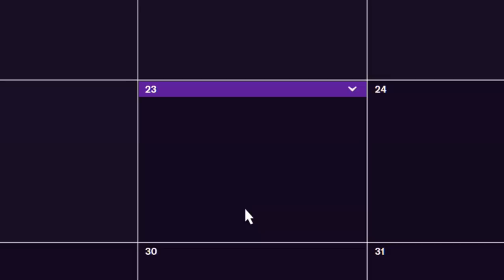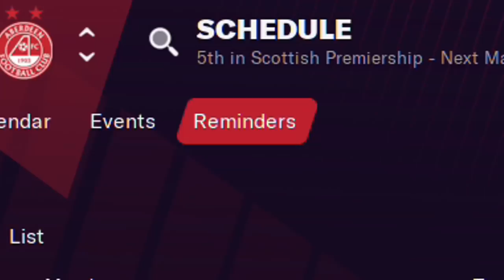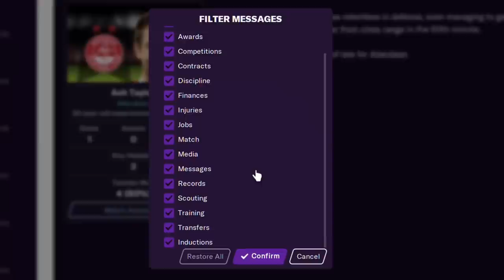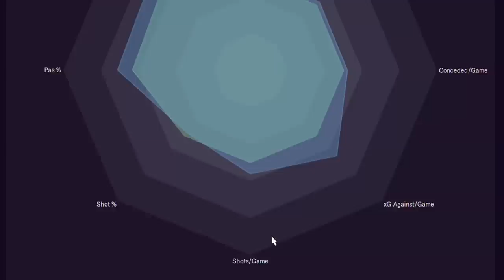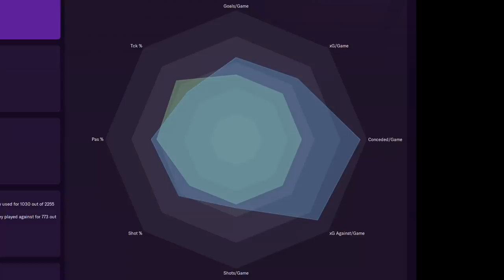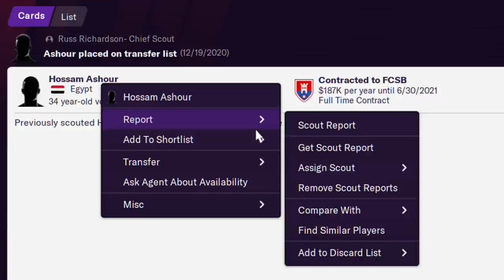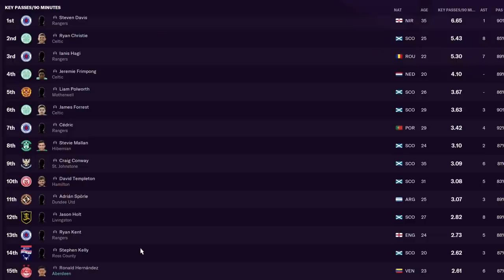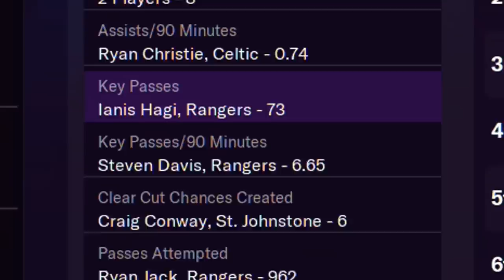Hidden Features That Can Win You Titles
I always love finding easter eggs in Football Manager that people can use to gain the edge on their opponents. FM21 doesn’t disappoint in this category and gave me plenty of hidden features for me to choose from for this video. Want to improve your scouting loads with extra eyes? I got you. Maybe you need reminders for transfer moves or improved training? Well Football Manager 21 has you on that too. Or technically, I do with this video, but I’m sure FM21 deserves most of the credit.

That being said, I do all the digging around to bring this stuff to light, and cook up ways to use it to win the Champions League sooner. Or if you’re Ben, bottle sooner, but that’s really a special case. Football Manager has a lot more stuff in it like what I’ve shown you here, so be sure to keep your eyes peeled and always click on the extra thing. Especially when it comes to analysis because that stuff is so well hidden you might need an escape rope to get out after you find it. I miss Pokemon. Love Football Manager though.

Much Love,
FM Senpai